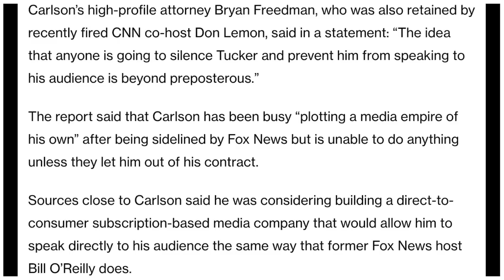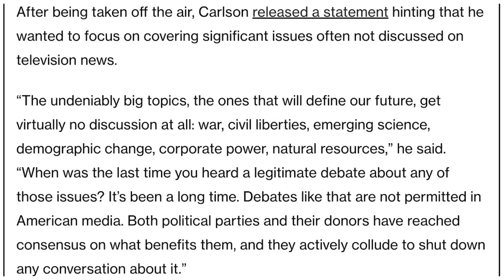🚨 Tucker Carlson And Elon Musk PLOT Against Establishment